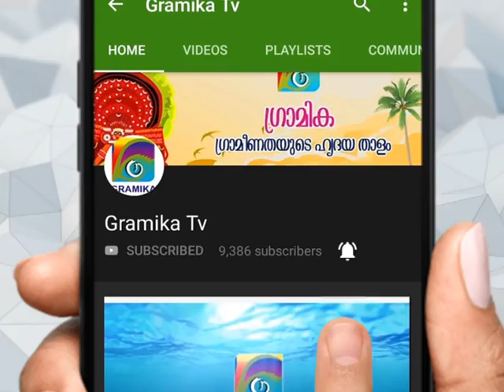ഈ തെരുവ് നായ്ക്കൾ മനുഷ്യരെ സ്നേഹം എന്തെന്ന് പഠിപ്പിക്കുന്നു !!